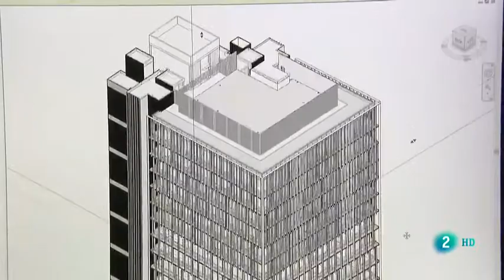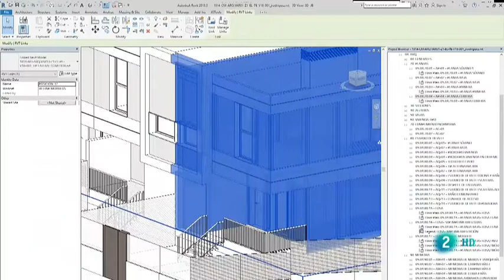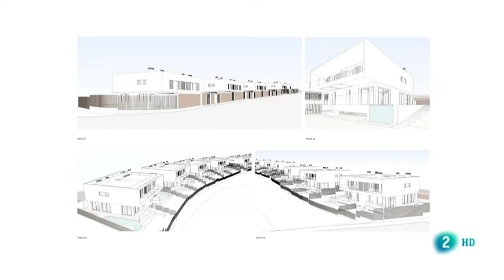TVE analiza en 'La aventura del saber' la vivienda industrializada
"Dentro de cien años, los edificios se fabricarán como se fabrican hoy los coches: en grandes fábricas", reflexiona Carlos Lamela, presidente de Estudio Lamela, en el programa La aventura del saber emitido por la 2 de TVE.

El documental analiza las posibilidades de la vivienda industrializada y su futuro. Algunas de sus ventajas son la reducción de los plazos de entrega, las mejores condiciones laborales de los trabajadores (al desempeñar gran parte del trabajo en una fábrica a cubierto),  y el menor impacto medioambiental.
Duración: 11 minutos y 11 segundos
Emitido: TVE 2
Fecha: 15 octubre 2019